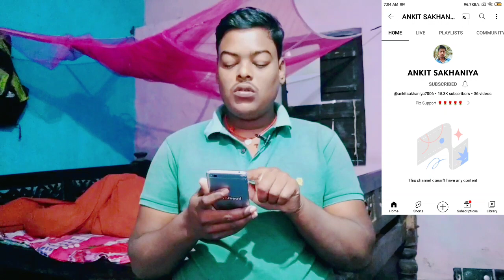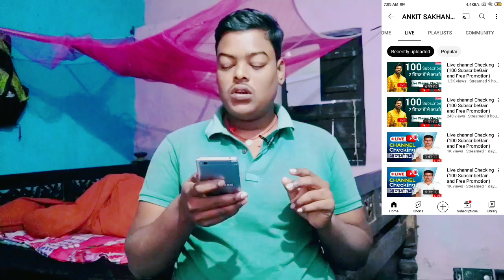Subscriber Kaise Badhaye || YouTube Par Subscriber Kaise Badhaye || Subscribe Kaise Badhaye In 2023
paise milte hai
1000 subscribers 4000 hours watch time hone ke baad kya kare

Hariom Sharan
From - Bihar (India)TechnoliteHariom